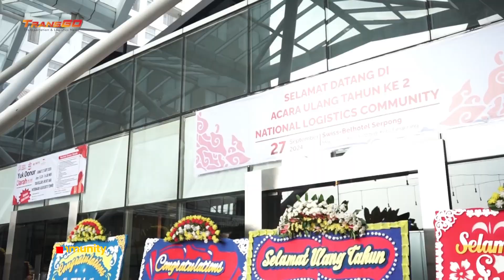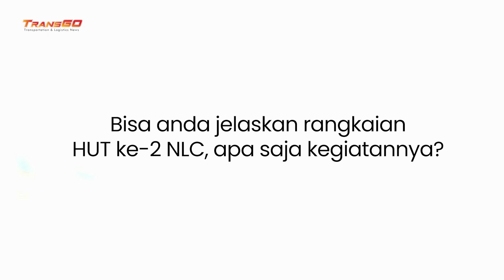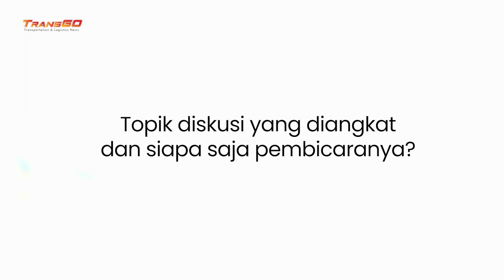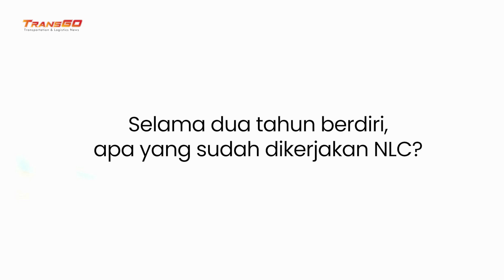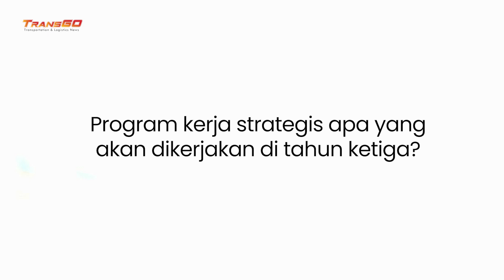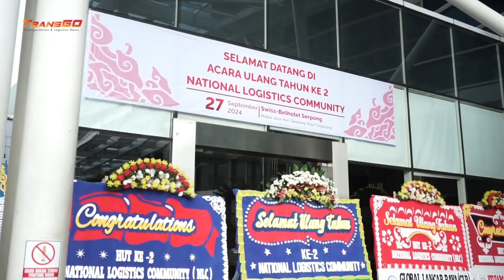Rayakan Hari Jadi Kedua, National Logistics Community (NLC) Siap Naik Level